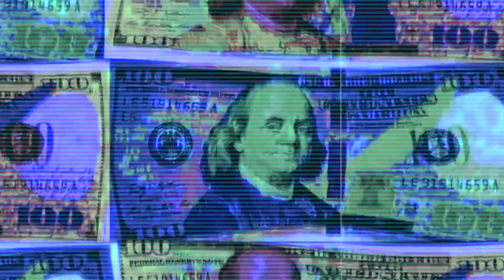FINDING THE RESELL - Supreme FW21 Week 3 Top 5 Items!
Today I go through The Supreme Fall Winter 2021 week 3 drop list. There are a few Supreme items that are worth going for, but for the most part we are looking at a lot of Bricks.

I have also been copping a lot with SWIFTSOLE an iOS BOT it cooks - Use the link below to try it yourself - One time fee, no renewals for now at least!!

EQUIPMENT USED FOR THESE VIDEOS:

Neewer USB Mic Kit

Shure MV88 Portable iOS Mic (lightning connector)

TaoTronics Ring Light

Joby Gorilla Pod

MeFOTO SideKick360 Plus

Neewer Lighting Kit / Green Screen: h FISHBOWL GIVEWAY VIDEO

TaoTronics Ring Light

Joby Gorilla Pod

MeFOTO SideKick360 Plus

Neewer Lighting Kit / Green Screen: h